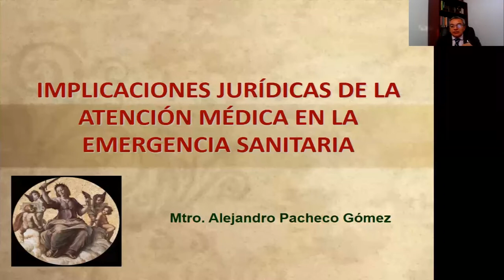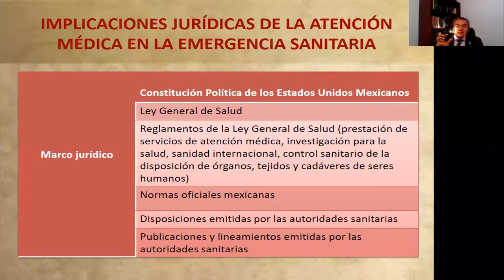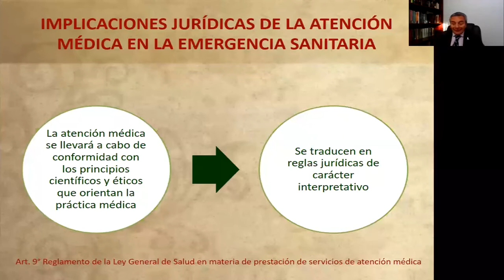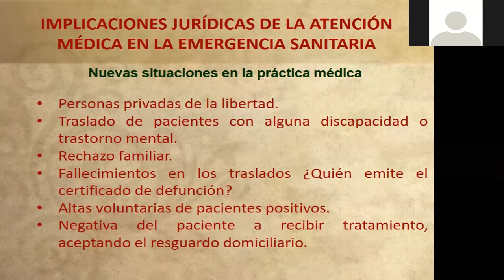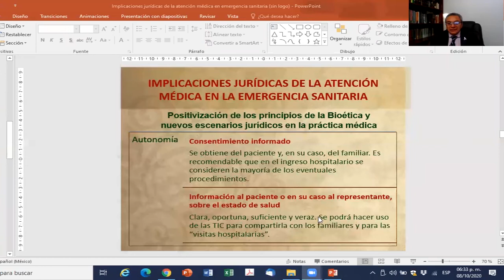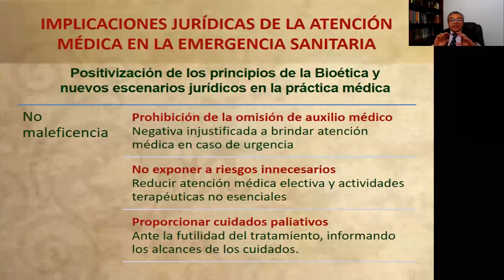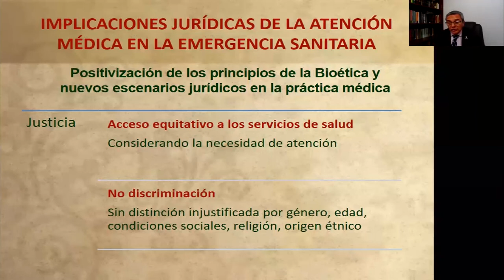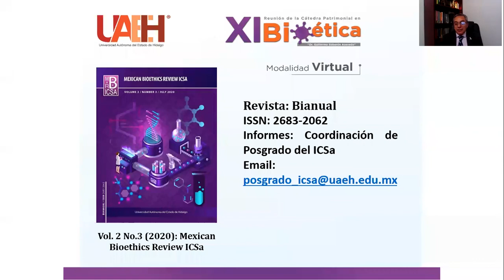Implicaciones Jurídicas de la atención médica en la emergencia sanitaria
XI Reunión de la Cátedra Patrimonial en Bioética

Conferencia: Implicaciones Jurídicas de la atención médica en la emergencia sanitaria

Responsables:
 Dra. Andrómeda Ivette Valencia Ortiz

 Mtro. Alejandro Pacheco Gómez

8 Octubre 2020

 18:00 horas